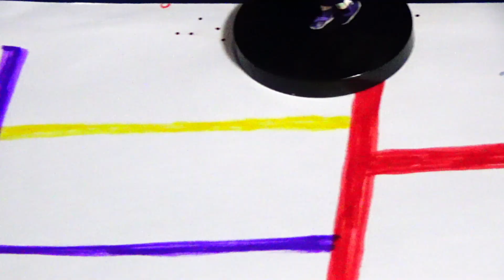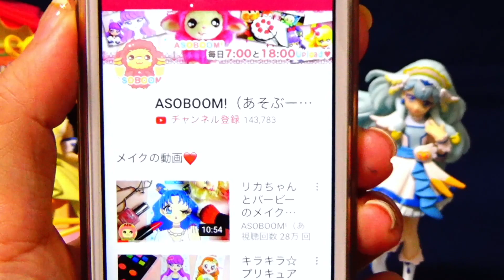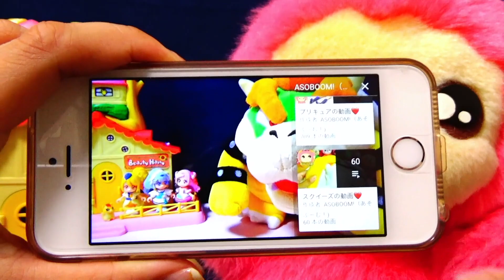【きせかえあみだくじ】お洋服きせかえあみだくじ！しのぶさんや禰豆子ちゃんがかわいいお洋服にお着替えするよ❤️鬼滅の刃